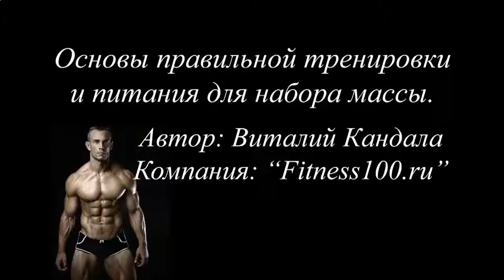МОЛОЧНЫЙ ПРОТЕИНОВЫЙ КОКТЕЙЛЬ В ДОМАШНИХ УСЛОВИЯХ